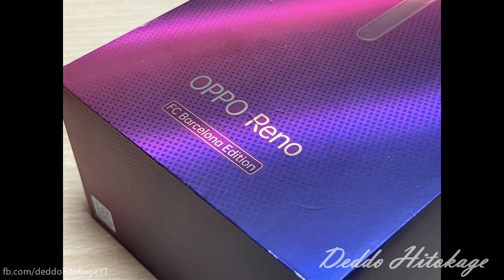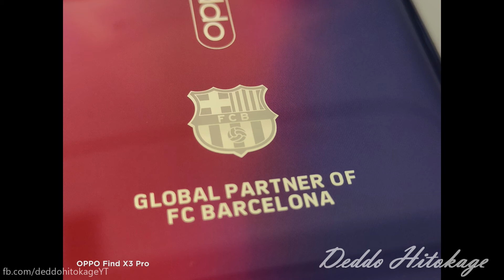Oppo Reno 10x Zoom FC Barcelona Limited Edition | Unboxing Malaysia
Cun sey merah biru dia

"Més que un club" (More than a club)